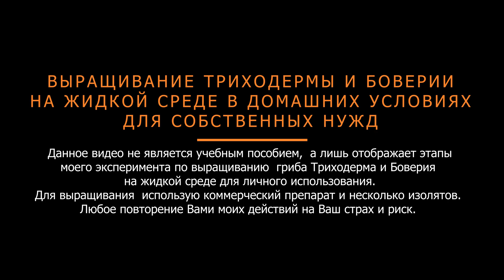Выращивание Триходермы и Боверии на жидкой среде. Эксперимент в домашних условиях.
Всем привет, кто интересуется выращиванием биопрепаратов в домашних условиях. Сегодня речь пойдет о результате моего очередного эксперимента в домашних условиях, как вы поняли из названия это - выращивание триходермы и боверии на жидкой среде.
Я не оставляю попыток «добыть» чистую культуру из коммерческих препаратов, в данном случае заквасок от TutAgro ведь так настойчиво их рекламирует один известный блогер.
Для начала я приготовил жидкую среду. Для этого на 1 литр чистой отфильтрованной воды я добавил комплексное минеральное удобрение Кристалон (желтый) строго по инструкции, добавил 1 грамм поваренной соли, ¼ часть чайной ложки меда и все это довел до кипения. Далее, закрыв крышкой на медленном огне (поддерживая кипение) кипятил 20-25 минут.
Параллельно с этим помытые банки средством для мытья посуды и поверх «Белизной» отправил в микроволновку, залив в них грамм по 50 воды, на 5 минут при самой большой мощности.
Перед началом процесса отправил в духовку, на всякий случай, пару железных ложек, и нарезанные листы фольги. Там они находились, примерно, около 40-ка минут при температуре 150 градусов.
Выждав время после остывания всех составных моего опыта (жидкая среда должна иметь температуру не выше 40 градусов) достал стерильные банки, залил туда , примерно, по 100 граммов среды и закрыл крышками из фольги.
Остальные процессы: заселение, рост грибов и итог детально показаны в ролике.
Почему я проводил эксперимент в «парном разряде», выращивая не только коммерческий препарат

изоляты грибов я получил у автора канала Павла Старикова